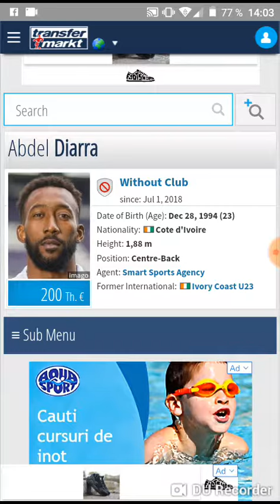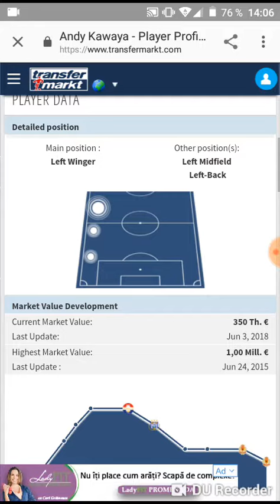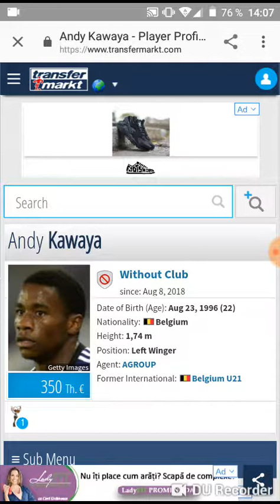Transferuei Dinamo in era Mircea Rednic3#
Multumesc😎😎